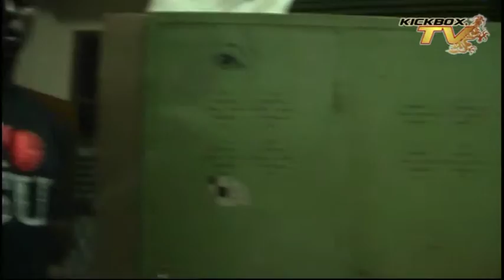Behind the scenes of Wij zijn Boos Team Slamm Events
Behind the scenes of kickboxing event Wij zijn Boos Team Slamm Events @ Kickboxing event Wij zijn Boos Klaar om te Bosse  II in Anthony Nesty Sporthal Paramaribo, Surinam on 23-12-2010 organized by Team Slamm